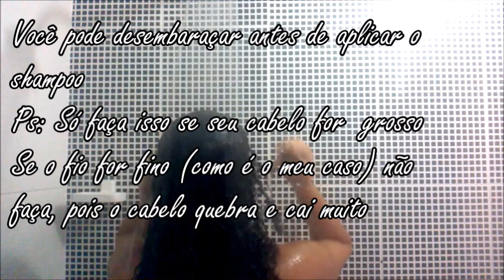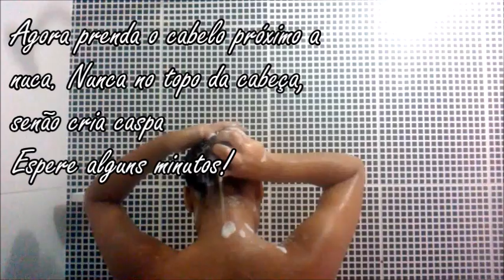COMO LAVAR O CABELO CACHEADO/CRESPO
Oi meus amigos! Mais uma dica sobre cabelo :)
Sigam-me os bons!